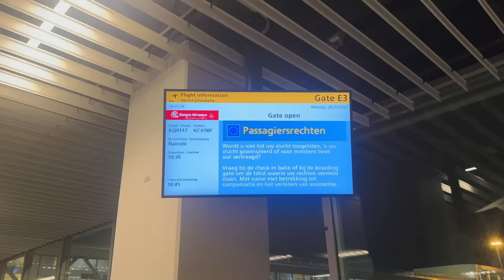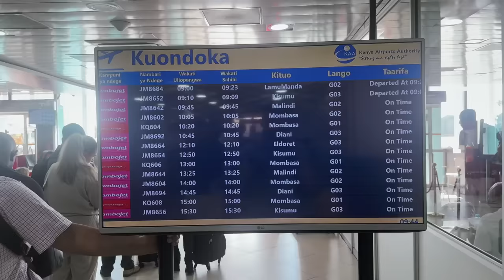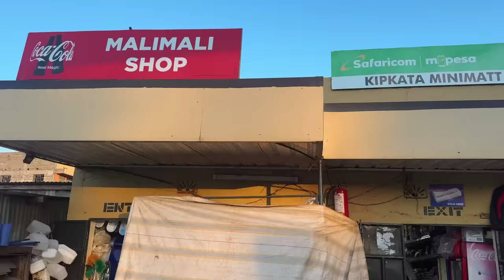Trainen in Kenia 🇰🇪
Hoogtestage in Kenia, 🇰🇪 YouTube serie Bedankt voor de hulp!